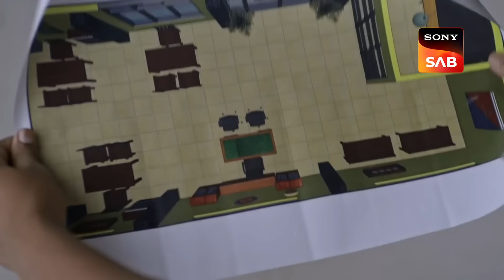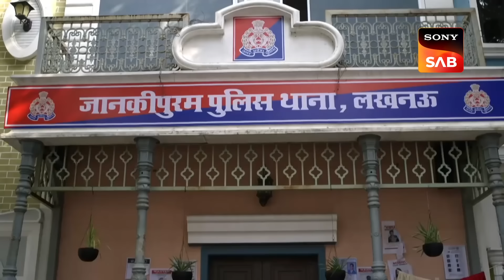Haseena को मिला एक धमकी भरा खत | Best Of Maddam Sir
Haseena stays with Aarav, Billu enters the station after ages, nobody notices him as they see him in a different condition. Later, Billu's attention turned to Karishma Singh in the lockup and gets her out. Everyone tries to follow the rule and not let her go away but somehow she escapes and runs away.